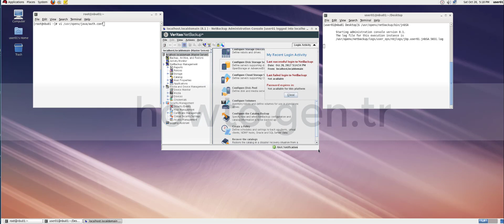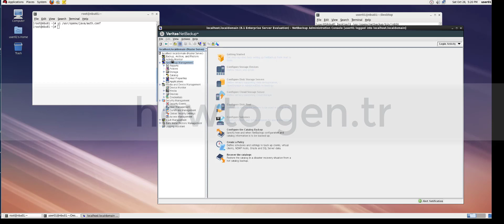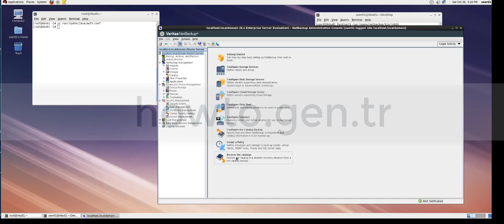How To Manage/Use Non-Root Users Veritas NetBackup Java Administration Console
This article describes How to Manage/Use Non-Root Users Veritas NetBackup Java Administration Console

Veritas Technologies LLC provides software solutions. The Company designs and develops enterprise data management software solutions that helps organizations to protect their mission-critical data, as well as offers cloud data management, data protection, compliance readiness, and storage optimization services. Veritas Technologies serves customers worldwide.

Veritas enables organisations to harness the power of their information, with solutions designed to serve the world's largest and most complex mixed environments.

Veritas Technologies empowers businesses of all sizes to discover the truth in information – their most important digital asset. Using the Veritas platform, customers can accelerate their digital transformation and solve pressing IT and business challenges including multi-cloud data management, data protection, storage optimisation, compliance readiness and workload portability – with no cloud vendor lock-in. Ninety-seven percent of Fortune 100 companies rely on Veritas today to reveal data insights that drive competitive advantage.

Technical Director Nigel Dutt approached Edward Forwood of broker Durlacher with a proposal to start a company to develop and sell the product. They consequently acquired the rights to the product and formed kVault Software Limited in late 1999 with initial funding from Durlacher. The four years from 2000–2004 saw greatly improved sales and eventual acquisition by VERITAS Software in 2004. Veritas was subsequently acquired by Symantec in 2005 for $13.5B. However, on February 1st 2016, Symantec completed its sale of Veritas to the Carlyle group for $7.4B and Enterprise Vault again reverted to being a Veritas product.

In computing, Veritas NetBackup (called Symantec NetBackup prior to Symantec's divestiture of Veritas) is an enterprise-level heterogeneous backup and recovery suite. It provides cross-platform backup functionality to a large variety of Windows, UNIX and Linux operating systems.

Veritas NetBackup -- known as Symantec NetBackup from 2005 to 2016 -- is a backup and recovery software suite designed for enterprise users. When security giant Symantec acquired Veritas for $13.5 billion in 2005, the NetBackup product was renamed Symantec NetBackup. In 2016, when Symantec spun out its Veritas storage unit, NetBackup again became known as Veritas NetBackup.

NetBackup features a central master server which manages both media servers (containing the backup media) and clients. Core server platforms include Solaris, HP-UX, AIX, Tru64, Linux and Windows.

NetBackup OpsCenter, which comes bundled with the NetBackup 7.0 distribution and replaces the NetBackup Operations Manager.

Red Hat Enterprise Linux (RHEL) is a Linux-based operating system from Red Hat designed for businesses. RHEL can work on desktops, on servers, in hypervisors or in the cloud. Red Hat and its community-supported counterpart, Fedora, are among the most widely used Linux distributions in the world.

Some of the notable Linux distros that are actually derived from RHEL include CentOS, Oracle Enterprise Linux, Scientific Linux and Pie Box Enterprise Linux.

Red Hat Enterprise Linux (RHEL) is a distribution of the Linux operating system developed for the business market. RHEL was formerly known as Red Hat Linux Advanced Server.

NetBackup: #1 in Enterprise Backup Solutions Enterprise data backup and recovery optimized for the multi-cloud.

NetBackup simplifies the protection of your information driven enterprise by automating advanced technologies and standardizing operations across applications, platforms, and virtual environments. Integrated deduplication, replication, and patent-pending virtual machine protection, helps customers improve storage efficiency, infrastructure use, and recovery times.
A single console offers multi-site monitoring, analytics, and reporting which allows customers to standardize operations and risk management. Used by global companies around the world, NetBackup easily scales to protect the largest UNIX®, Windows®, and Linux® environments.

NetBackup includes the following server and client software:
The NetBackup master server manages NetBackup backups, archives, and restores. The master server is responsible for media and device selection for NetBackup.
NetBackup Media servers are the NetBackup device hosts that provide additional storage by allowing NetBackup to use the storage devices that are attached to them.
NetBackup client software that resides on the hosts that contain data to be backed up.